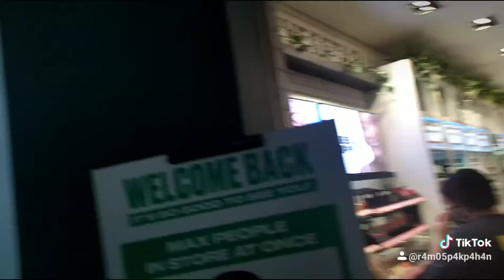Jalan2 sama istri ke plaza Semanggi 😁😁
Temenin istri jalan ke mol Plaza Semanggi 😁😁